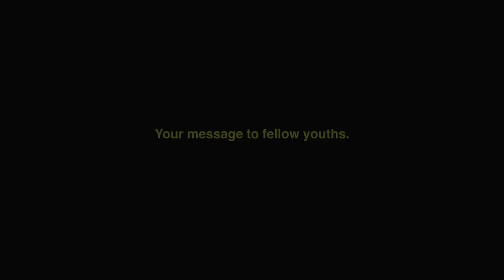Youth in Agriculture: From Medicine to Farming.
Anita talks about her experience and provocative thoughts about the agricultural sector on a Uganda and global basis. This the first of the many episodes of youths in agriculture profiles.